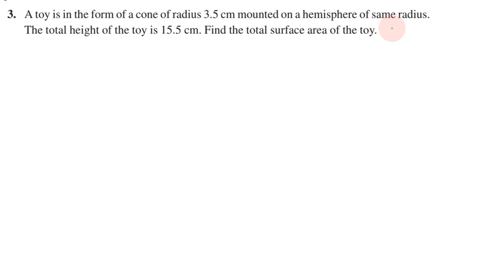Class 10, Maths, Exercise 13.1 Q. No. 3 in Tamil | Chapter 13 Surface Areas and Volumes | CBSE